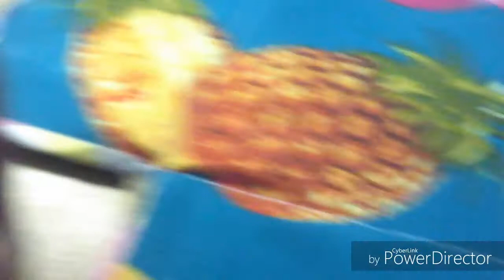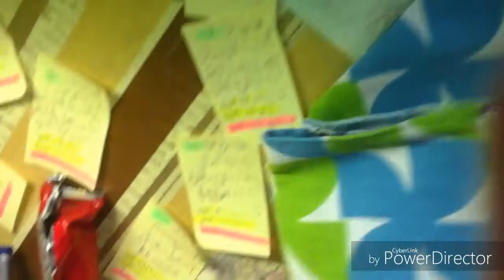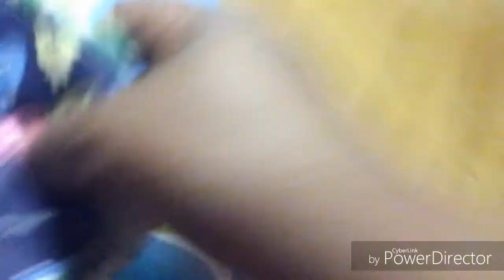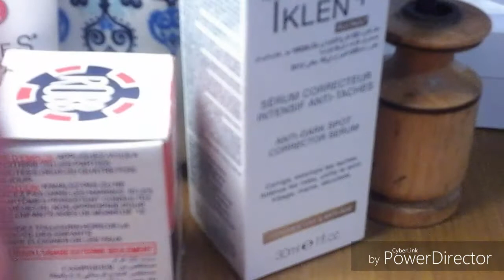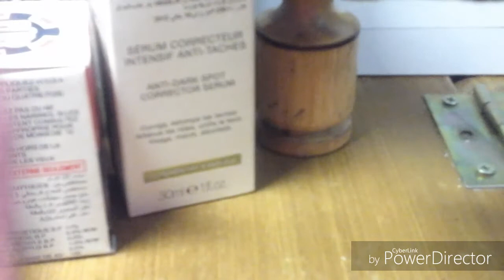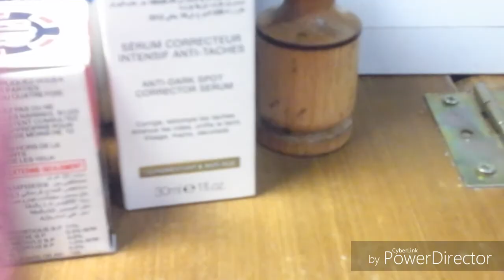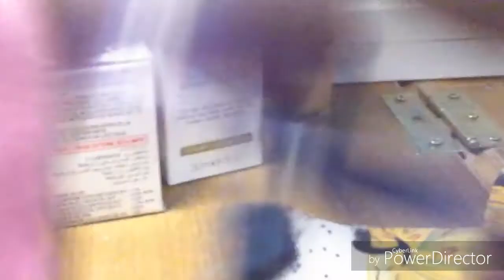ensemble du cuisine 1 partier طقم المطبخ الجزء الاول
السلام عليكم.
فديو اليوم هو اول جزء من سلسلة طقم المطبخ و هو تقريبا ملخص لما سنتطرق اليه لاحقا باذن الله.
اذا اعجبكم الفيديو لا تنسو الضغط على زر الاعجاب،
لاي استفسار او اضافة يرجى الكتابة في خانة التعليقات،
متابعة ممتعة.